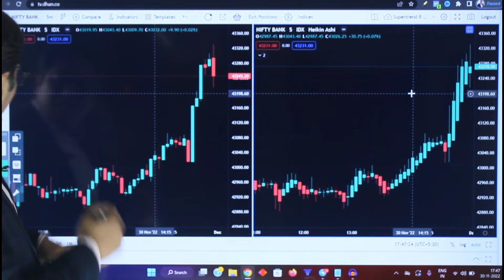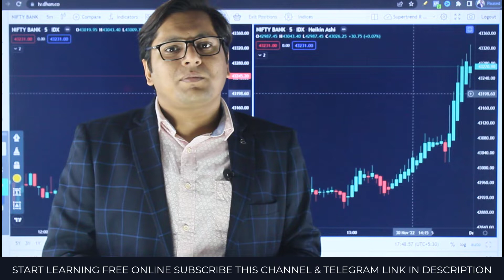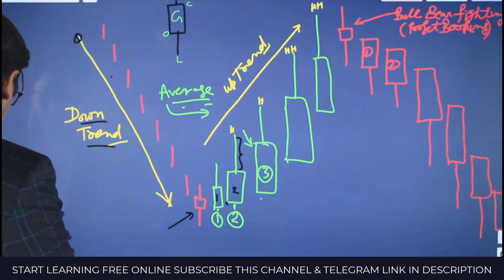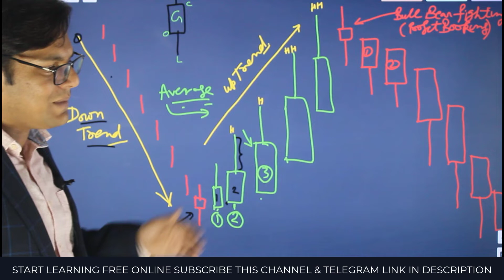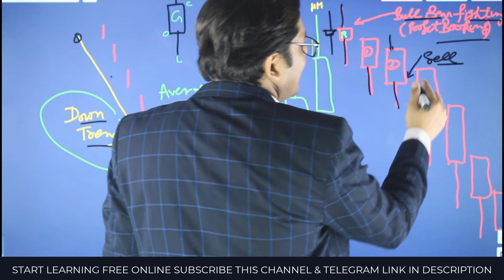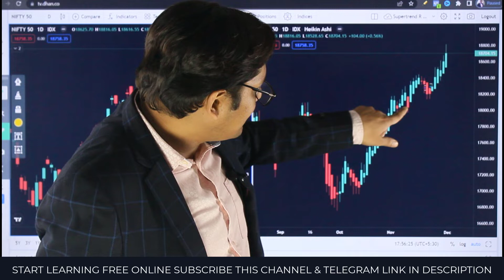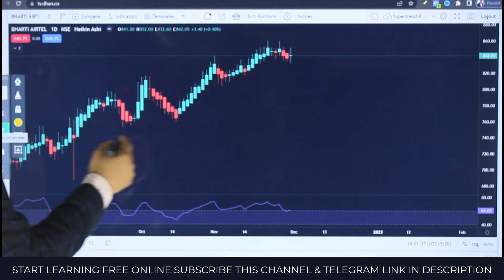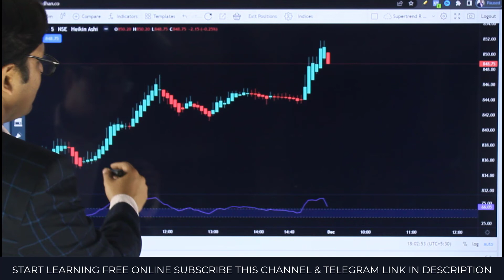Heikin Ashi charts vs. Candlestick charts | Heikin Ashi Trading strategy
Heikin Ashi charts vs. Candlestick charts | Trading strategy
Best way to understand Heikin Ashi charts is to know that in Japanese "heikin" translated to the word "average". This means that Heikin Ashi charts attempt to show an average price of stock or index

👉👉अगर आप मेरे लिंक से ये Autotrender सॉफ्टवेयर परचेस करते है तो आपको 1 कोर्स मैं फ्री मे देने का प्लान कर रहा हू।  If You Buy Autotrender For Buy Sell Signals & Live PCR Data software from my link, I am planning to give One free Course on intraday trading & option data analysis: 🎯🎯For Details

🎯Get Tradingview Premium Feature Completely Free If you Open an Account From This Link in ''Dhan Broker '' , Account Opening & AMC is Free. Zero Brokerage in Equity Cash & 20 Rs per Order in F&O 🎯To Open an Account

Topic discusses in this video